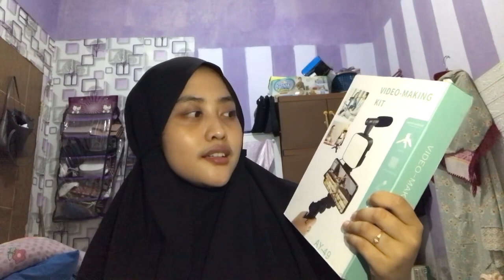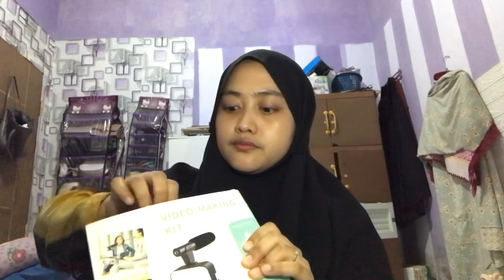UNBOXING TONGSIS KIT-49||cocok untuk buat para yotuber pemula Part 1😊